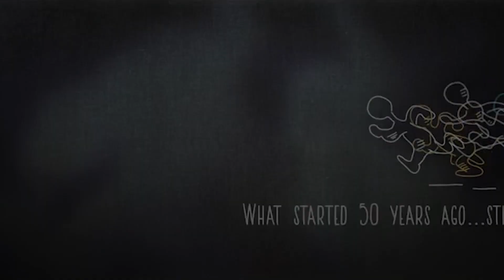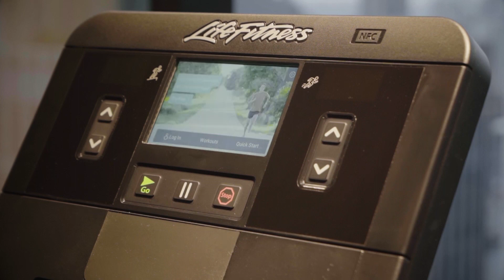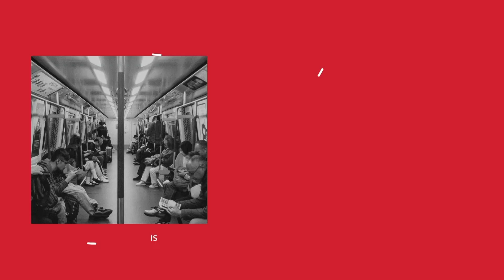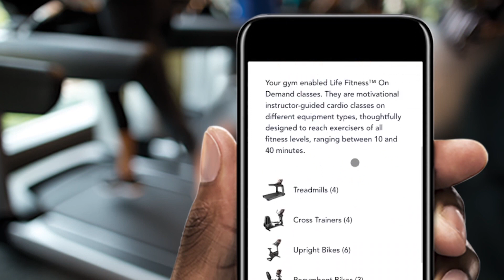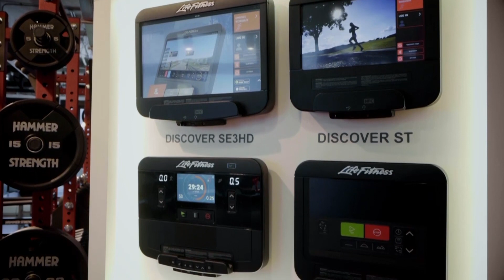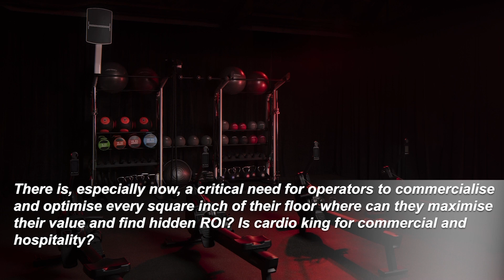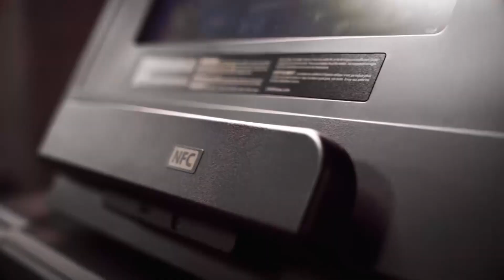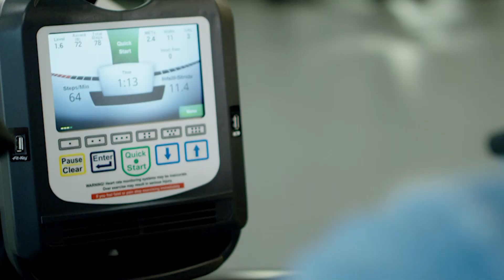Keynote Interview by Andrew Mahadevan from Life Fitness during APAC Leadership Summit 2020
Keynote Interview by Andrew Mahadevan, Vice President, Asia Pacific, Life Fitness during APAC Health, Fitness & Wellness Leadership Summit on 9 December 2020.

FIT Summit is a b2b events company, based in Singapore. We are the business network for Asia-Pacific’s health, fitness, wellness industry. We represent four key industry pillars: fitness, wellness, corporate wellness and hospitality/spa. We connect brand owners and managers to each other, as well as technology companies, equipment providers, distributors, suppliers, insurers, advisors and investors, to discuss market trends, industry challenges, investment outlooks and new business opportunities.